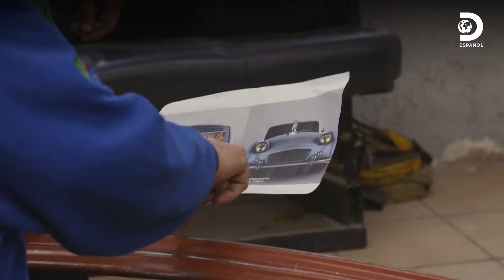Trabajando en el diseño de la carroza funeraria para mascotas | Mexicánicos | Discovery en español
La carroza fúnebre para mascotas va tomando forma, con el parachoques en forma de hueso y lijando la carrocería para que se pueda pintar próximamente